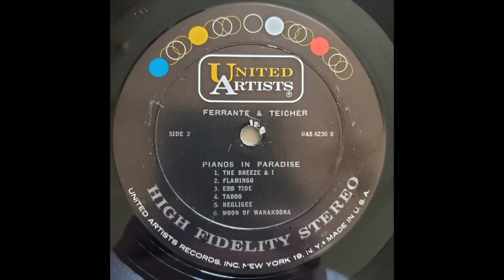Ferrante & Teicher - Misty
From the 1962 LP "Pianos In Paradise"